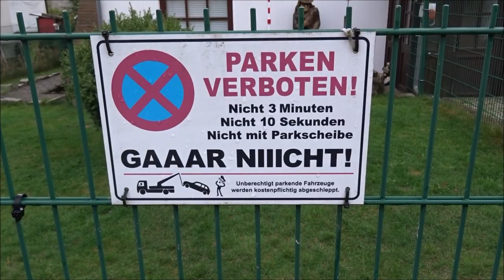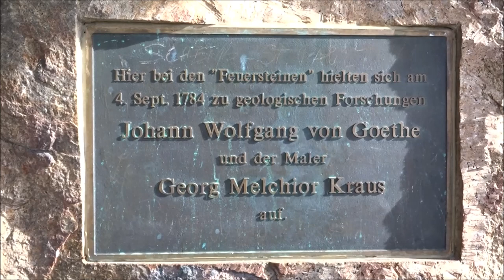Schierker Feuerstein Brockenbahn Harz